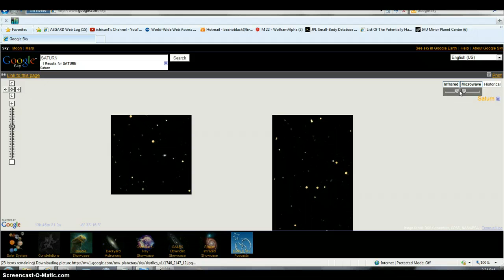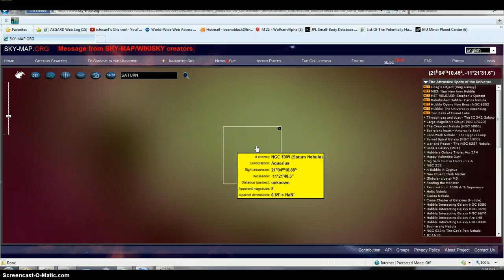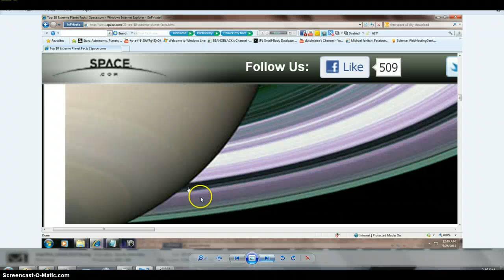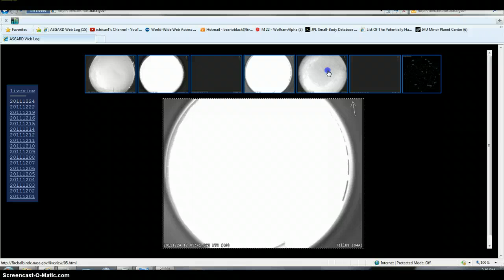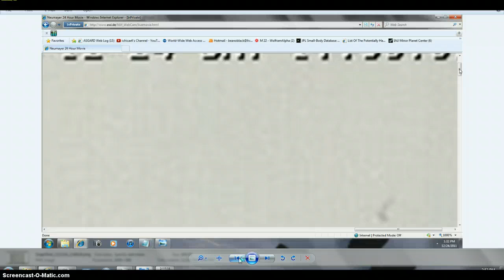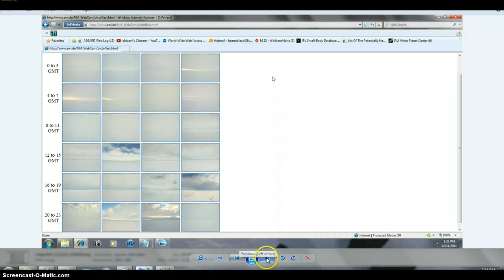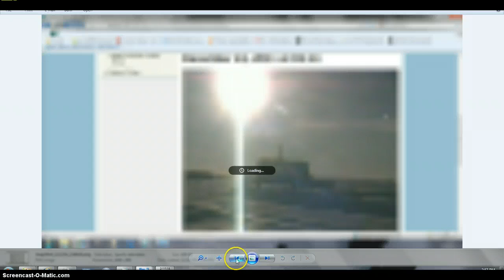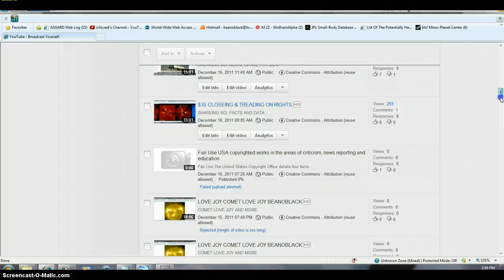ANTARTIC TO SATURN X-MAS EVE BEANOBLACK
SATURN AND NEW ANTARTICA=ANTARTIC TO SATURN X-MAS EVE BEANOBLACK
THIS GOT SPLASHED ON THE NEW YORK TIMES A DAY AFTER I UPLOADED THIS VIDEO = THIS ARTICLE=